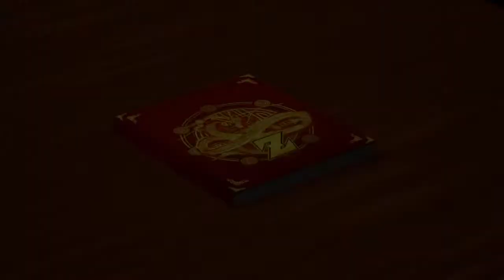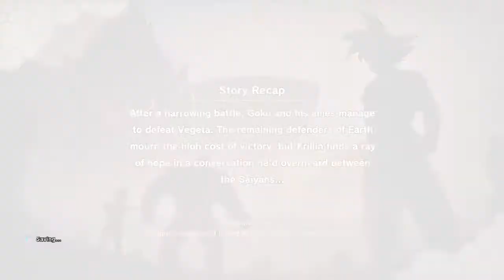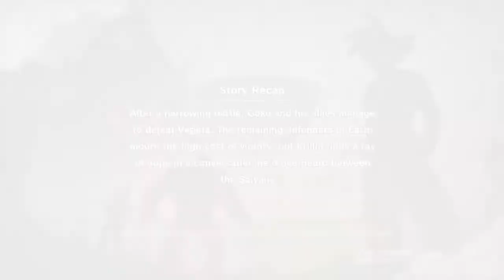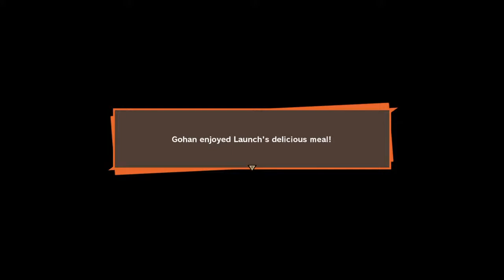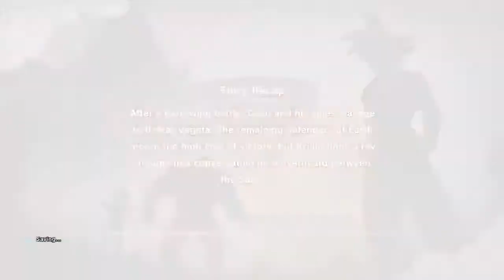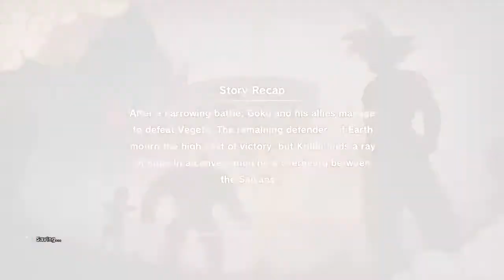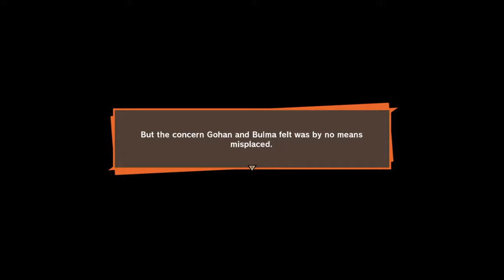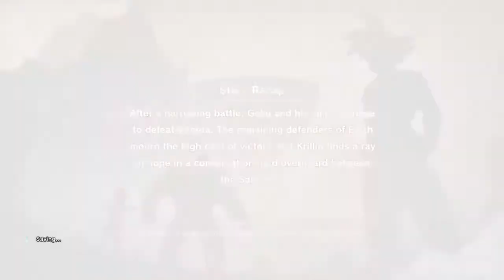Of Course We're the Namekas | Dragon Ball Z: Kakarot LIVESTREAM PART 3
The Road to monetization!

We're a small team of people looking to make people laugh; by playing video games and finding humor in everything even the things we shouldn't.

This channel can't exist without continued support so be sure to check back daily for new content and be sure to hit like and drop a comment or two so we can shout out our favorites during the next update video!

Be sure to go through our playlists for content you may have missed as we have so much to offer it can kinda get lost in the sauce!